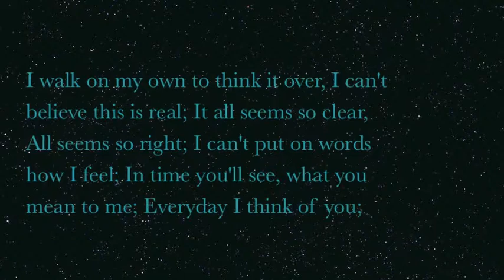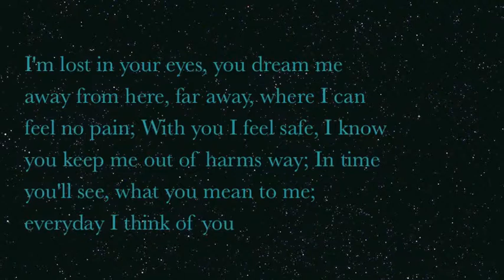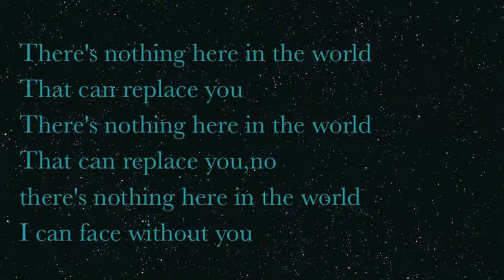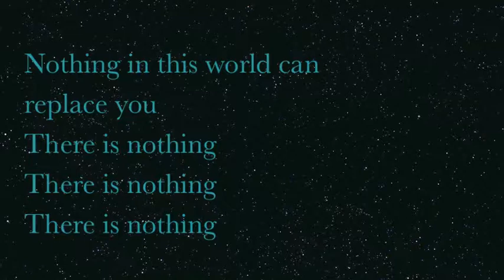Dead By April - Replace You